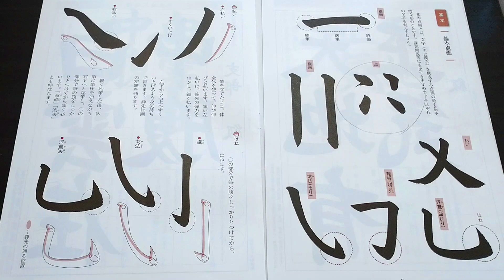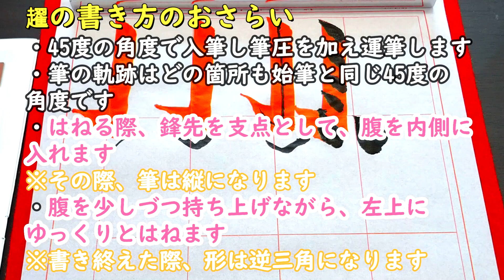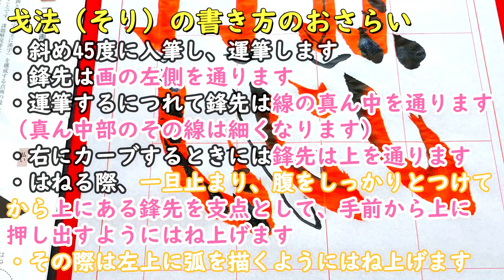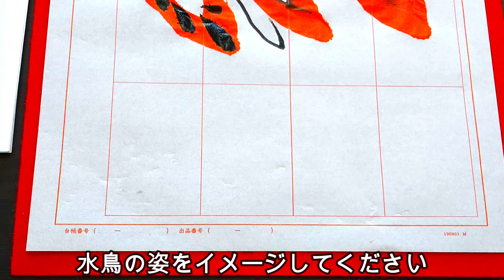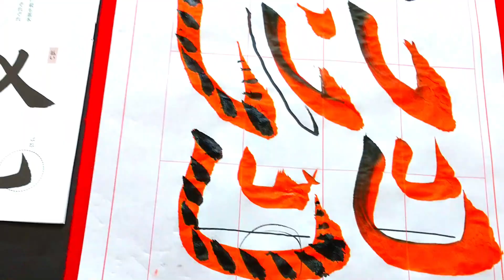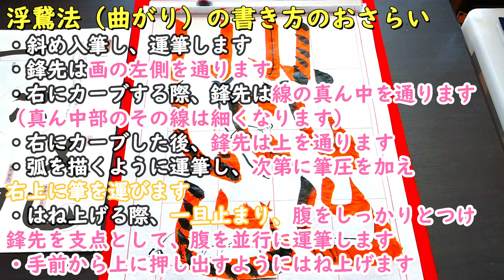玉川習字教室 基本点画【はね】の書き方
「はね＝趯」「そり＝戈（か）法」「曲がり＝浮鵞（ふが）」の基本的な３つの「はね」をマスターしましょう。
小学生の11月号の課題でもありましたが、「はね」は小学6年の「守」「号」、小学2年の「竹」、「曲がり」は小学5年の「北」「地」、小学3年の「思」はそれにあたります。
特に「そり」や「曲がり」は「穂先が通る位置」に注意して運筆しなくてはいけません。
「はね」はうまくいく「コツ」を覚えることが大切です。

以前にアップしました内容の「はね」だけをピックアップし、編集しました。より、見やすいくなったかと思います。

昭和41（1966）年8月5日、東京都昭島市で生まれる。本名は博一。中学・高等学校社会科教員免許状取得。剣道二段、居合道初段。